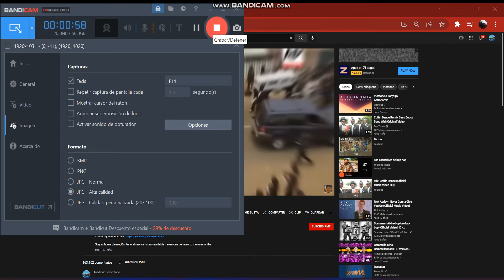VIDEO RANDOM PARA QUE EL CANAL NO MUERA PARTE 4 PRIMERO HECHO EN EL 2022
SOLO DISFRUTEN XD